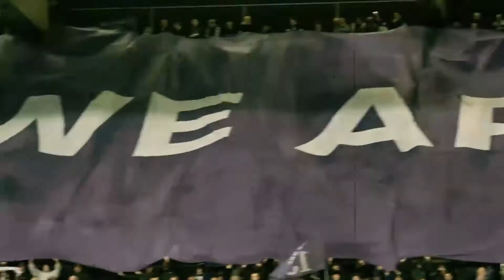K. BEERSCHOT V.A. | WEAREPURPLE | SAMEN SLAAN WE ONS ERDOOR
Met deze speciale versie van het nummer “You’ll never walk alone”, ingezongen door sopraan Anne Cambier, wenst Beerschot iedereen een hart onder de riem te steken in deze moeilijke periode.
Onze aandacht gaat in het bijzonder uit naar alle hulpverleners, zorgverstrekkers, ordediensten en mensen die getroffen zijn door COVID-19.

Maar dit is ook een boodschap voor eenieder die het moeilijk heeft en een beetje steun kan gebruiken.
Samen slaan we ons erdoor.